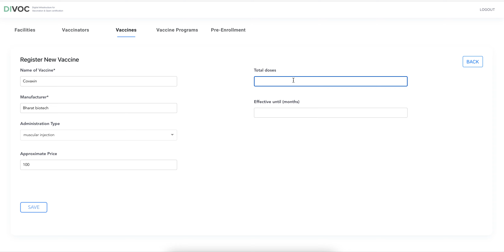4. Adding a New Vaccine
SysAdmin Adding a New Vaccine